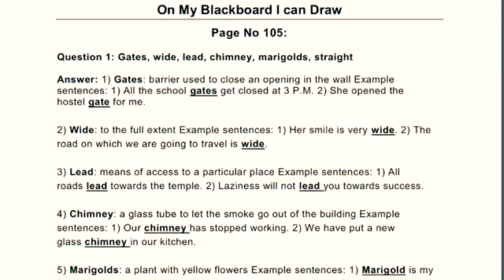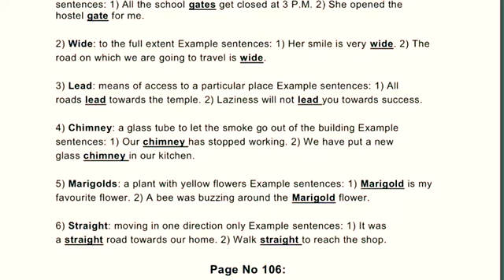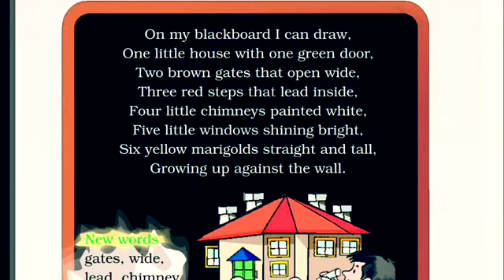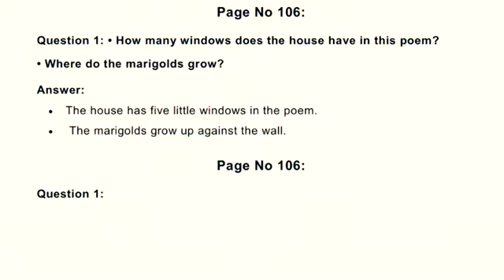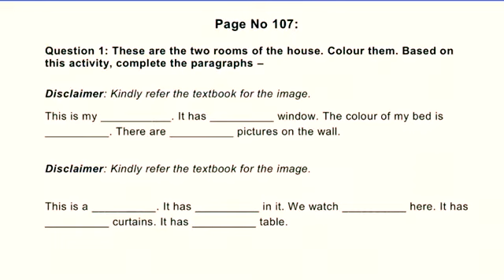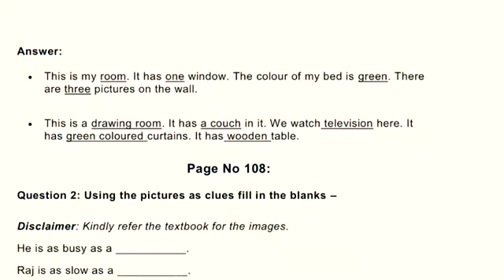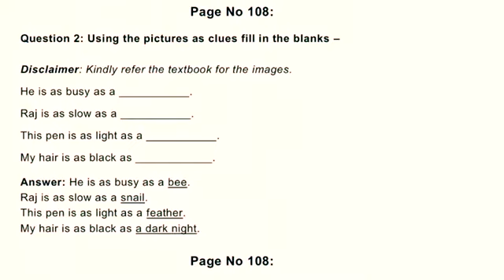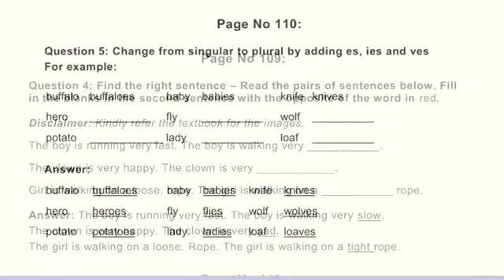MUSICAL POEM||ON MY BLACKBOARD I CAN DRAW|| CLASS-2|| NCERT ENGLISH MARIGOLD|| FULL CHAPTER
ON MY BLACK BOARD I CAN DRAW
MUSICAL POEM, NEW WORDS, RECITATION, TRANSLATION, Question and answers